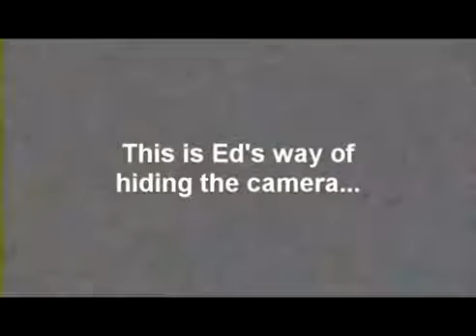YTP Mario, Sonic, the Eds, and Friends Ride Jimmy Neutrons Nicktoon Blast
hello everyone this a reupload that is all enjoy